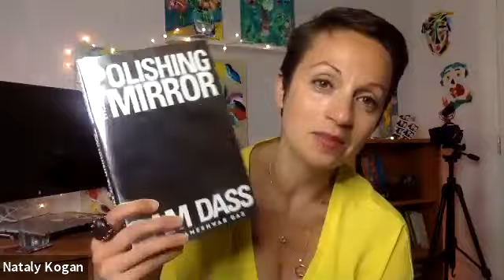Skills and practices to help you reduce stress, feel uplifted and motivated & boost your resilience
The virtual session is 60 minutes long, including Q&A with Nataly. This virtual session will cover:
* Research on uncertainty, happiness, and the human brain
* Proven skills and practices to reduce stress and overwhelm, and find moments of joy and ease during this challenging time
* Strategies to foster a sense of human connection and collaboration while working remotely
* Practices and rituals to help strengthen a culture of openness, kindness, and gratitude